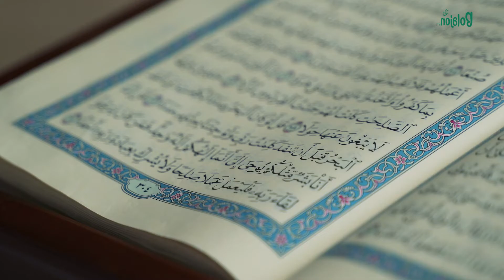JUMA KUNINING ODOBLARI | OTA VA BOLA @Bolajon RTV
Muallif: Anasxon Mahmud o'g'li